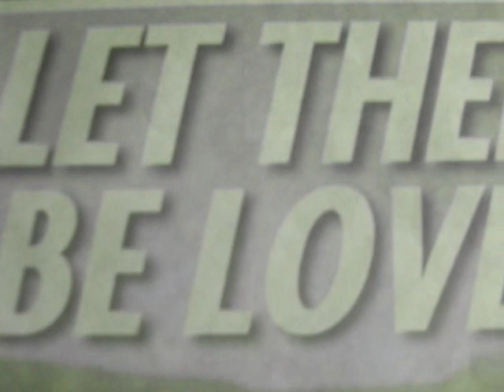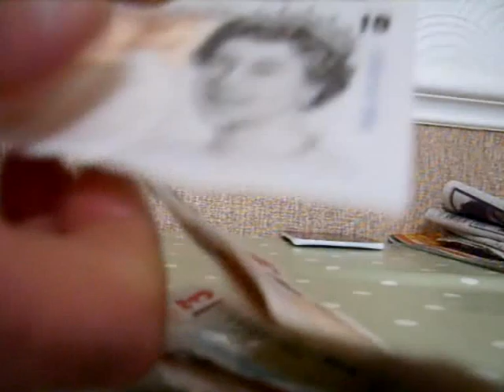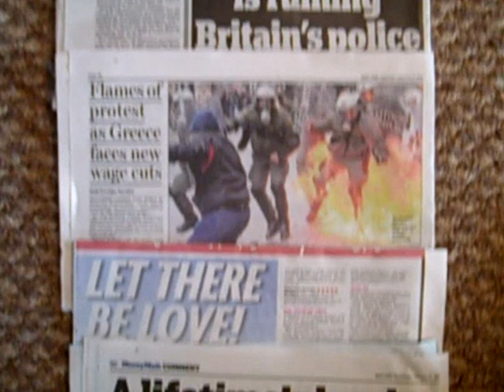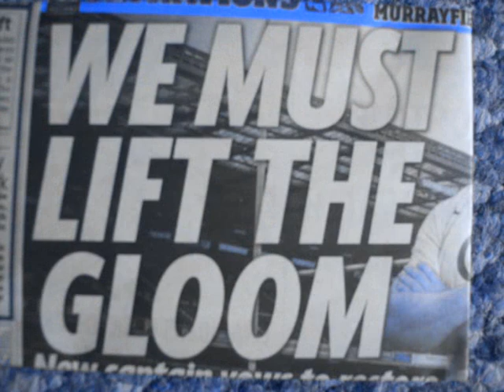Changes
Lyrics and chords below.

The Newspapers - are they fact or fiction?  Are we currently living through a world wide recession or is it all propaganda?  You decide.

Changes by The Haycroft.

Well I can't help believing
Am                   G
That the world is under change
        Am         G    Am
I can't help believing
Am               G
We're moving to the next stage
Am           G            Am
Riots over England
Am            G
European leaders enflamed
Am                  Am
Currencies in freefall
Am              G
Who's to blame?
Am

And I feel more changes
       Am
are coming soon
       G
so let's all unite our arms
      Am                G
and we'll get through

Well I can't help grieving
for the world that we have lost
I may be idealistic
but how much does that cost?
Capitalist Protesters
Camping outside St. Pauls
Political correctness
What's wrong with us all?

Please watch quietly
Am              G
Please show courtesy
Am              G
It all came along too soon

Am            G
What are we gonna be?
F                  Am
What are we gonna tell
F                  G
The children

'Bout how it all came to be?
      Am                  F
How we gonna justify ourselves when
Am                 F
The burden lies with you and me
       Am                    F
What are we gonna say?
Am                F
Am                G